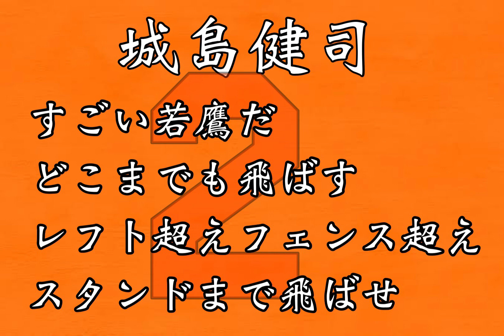福岡ダイエーホークス 2城島健司選手 応援歌 （95〜05)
福岡ダイエー、ソフトバンクホークス　城島健司元選手の応援歌です。

城島選手と言えば、ダイハード打線の核として活躍した印象がある方がほとんどだと思います。
私が野球を見始めた時は、阪神に在籍していましたので、私としては阪神のイメージが95%です。
ダイハード全盛期の城島選手は、捕手として3割30本100打点を達成した選手ですね。
今では絶滅危惧種となって打ちまくれる捕手でした。
また、 打てる捕手が出てきて欲しいですね。